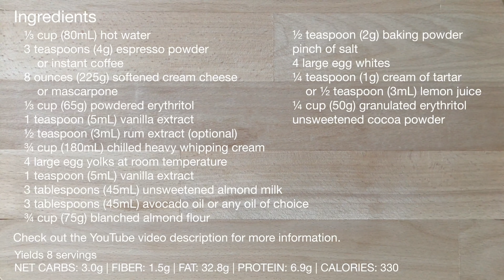Keto Tiramisu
Pan size: 13 x 9 inch (33 x 23 cm) baking sheet

INGREDIENTS
⅓ cup (80mL) hot water
3 teaspoons (4g) espresso powder or instant
coffee or more for stronger coffee

8 ounces (225g) softened mascarporne or cream cheese
⅓ cup (65g) powdered erythritol
1 teaspoon (5mL) vanilla extract
½ teaspoon (3mL) rum extract (optional)
¾ cup (180mL) chilled heavy whipping cream

4 large egg yolks at room temperature
1 teaspoon (5mL) vanilla extract
3 tablespoons (45mL) unsweetened almond milk or water
3 tablespoons (45mL) avocado oil or any oil of choice
¾ cup (75g) blanched almond flour
½ teaspoon (2g) baking powder

4 large egg whites
¼ teaspoon (1g) cream of tartar or ½ teaspoon (3mL) lemon juice
¼ cup (50g) granulated erythritol

unsweetened cocoa powder

Bake at 335°F (168°C) for 18-22 minutes.

NET CARBS: 3.0g
FIBER: 1.5g
FAT: 32.8g
PROTEIN: 6.9g
CALORIES: 330

* You can use any container you prefer

Tamaño de la bandeja: bandeja para hornear de 13 x 9 pulgadas (33 x 23 cm)

INGREDIENTES
⅓ taza (80 ml) de agua caliente
3 cucharaditas (4 g) de espresso en polvo o instantáneo
café o más para un café más fuerte

225 g (8 onzas) de queso crema o mascarporne ablandado
⅓ taza (65 g) de eritritol en polvo
1 cucharadita (5 ml) de extracto de vainilla
½ cucharadita (3 ml) de extracto de ron (opcional)
¾ taza (180 ml) de crema batida espesa fría

4 yemas de huevo grandes a temperatura ambiente
1 cucharadita (5 ml) de extracto de vainilla
3 cucharadas (45 ml) de agua o leche de almendras sin azúcar
3 cucharadas (45 ml) de aceite de aguacate o cualquier aceite de su elección
¾ taza (75 g) de harina de almendras blanqueada
½ cucharadita (2 g) polvo de hornear

4 claras de huevo grandes
¼ de cucharadita (1 g) de crémor tártaro o ½ cucharadita (3 ml) de jugo de limón
¼ de taza (50 g) de eritritol granulado

cacao en polvo sin azúcar

Hornee a 335 ° F (168 ° C) durante 18-22 minutos.

Rinde 8 porciones
CARBOHIDRATOS NETOS: 3.0g
FIBRA: 1,5 g
GRASA: 32,8g
PROTEÍNA: 6,9g
CALORÍAS: 330

Dimensioni della teglia: teglia da forno da 13 x 9 pollici (33 x 23 cm)

INGREDIENTI
⅓ tazza (80 ml) di acqua calda
3 cucchiaini (4 g) di caffè espresso in polvere o istantaneo
caffè o più per un caffè più forte

8 once (225 g) di mascarporne ammorbidito o crema di formaggio
⅓ tazza (65 g) di eritritolo in polvere
1 cucchiaino (5 ml) di estratto di vaniglia
½ cucchiaino (3 ml) di estratto di rum (facoltativo)
¾ tazza (180 ml) di panna fresca da montare

4 tuorli d'uovo grandi a temperatura ambiente
1 cucchiaino (5 ml) di estratto di vaniglia
3 cucchiai (45 ml) di latte di mandorle non zuccherato o acqua
3 cucchiai (45 ml) di olio di avocado o qualsiasi altro olio a scelta
¾ tazza (75 g) di farina di mandorle sbollentate
½ cucchiaino (2 g) di lievito per dolci

4 albumi d'uovo grandi
¼ di cucchiaino (1 g) di cremor tartaro o ½ cucchiaino (3 ml) di succo di limone
¼ di tazza (50 g) di eritritolo granulato

cacao amaro in polvere

Infornare a 168 ° C (335 ° F) per 18-22 minuti.

Produce 8 porzioni
CARBOIDRATI NETTI: 3,0 g
FIBRA: 1,5 g
GRASSI: 32,8 g
PROTEINE: 6,9 g
CALORIE: 330

Taille du moule: plaque de cuisson de 13 x 9 pouces (33 x 23 cm)

INGRÉDIENTS
⅓ tasse (80 ml) d'eau chaude
3 cuillères à café (4g) de poudre d'espresso ou instantané
café ou plus pour un café plus fort

8 onces (225 g) de mascarporne ou de fromage à la crème ramolli
⅓ tasse (65g) d'érythritol en poudre
1 cuillère à café (5mL) d'extrait de vanille
½ cuillère à café (3 ml) d'extrait de rhum (facultatif)
¾ tasse (180 ml) de crème à fouetter épaisse réfrigérée

4 gros jaunes d'œufs à température ambiante
1 cuillère à café (5mL) d'extrait de vanille
3 cuillères à soupe (45 ml) de lait d'amande non sucré ou d'eau
3 cuillères à soupe (45 ml) d'huile d'avocat ou n'importe quelle huile de votre choix
¾ tasse (75g) de farine d'amande blanchie
½ cuillère à café (2 g) de poudre à pâte

4 gros blancs d'oeufs
¼ cuillère à café (1 g) de crème de tartre ou ½ cuillère à café (3 ml) de jus de citron
¼ tasse (50 g) d'érythritol granulé

Poudre de cacao sans sucre

Cuire au four à 168 ° C (335 ° F) pendant 18 à 22 minutes.

Donne 8 portions
GLUCIDES NETS: 3,0 g
FIBRE: 1,5 g
GRAISSE: 32,8 g
PROTÉINES: 6,9 g
CALORIES: 330